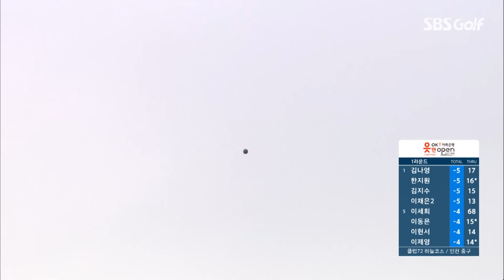[2024 KLPGA] 눈앞이 안 보이는 빗줄기 속에 속수무책인 선수들... 비바람을 뚫고 1라운드 선두로 올라선 선수는??? 👉 39분 몰아보기 쌩쌩 하이라이트_OK저축은행 1R